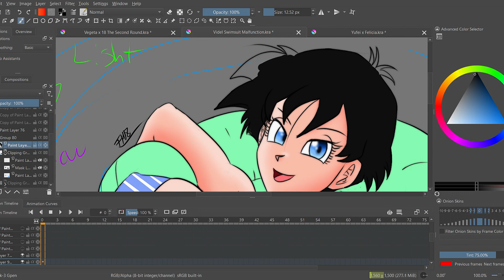Videl's Beach Day